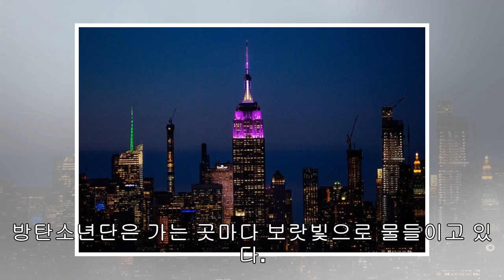방탄소년단, 22~23일 서울을 보라빛으로 물들인다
글로벌 팬미팅 ‘BTS 5TH 머스터-매직숍’ 방탄소년단 부산 팬미팅 【서울=뉴시스】이재훈 기자 = 그룹 ‘방탄소년단’(BTS)이 22, 23일 오후 7시 서울 올림픽공원 체조경기장에서 다섯 번째 글로벌 팬미팅 ‘BTS 5TH 머스터-매직숍’을 펼친다. 양일간 2만5000명이 몰릴 것으로 예상된다. 방탄소년단은 행사를 열 때마다 바뀌고 있다. 명실상부 글로벌 그룹으로 거듭난만큼 시스템에서 선진적 변화를 일으키는 중이다.  소속사 빅히트 엔터테인먼트는 리셀러와 불법 양도를 막기 위해 칼을 빼들었다. 최근 티켓 리셀을 전문적으로 하는 ...